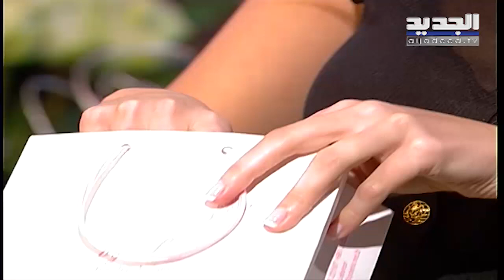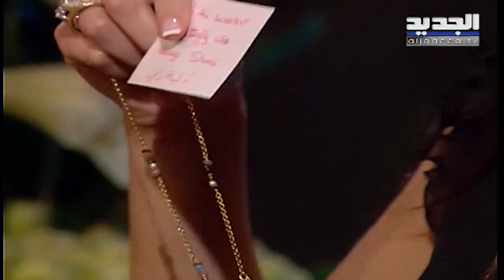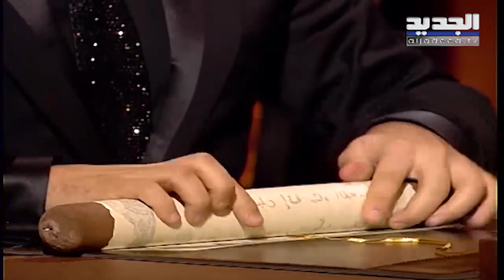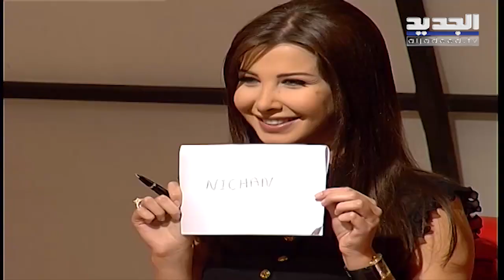نانسي عجرم ترفض مقارنة نفسها بأحد ما فيّ قارن نجومتي بحدا وما حدا بينهيني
من الذاكرة  .. حلت الفنانة نانسي عجرم  ضيفة برنامج مايسترو مع الإعلامي نيشان ديرهاروتيونيان
تحدثت خلال الحلقة عن طفولتها وبداية مسيرتها الفنية، كما غنت لمجموعة من الفنانين اللبنانين والعرب.